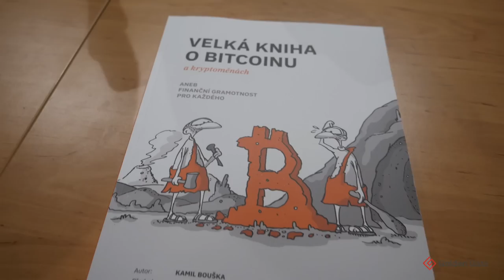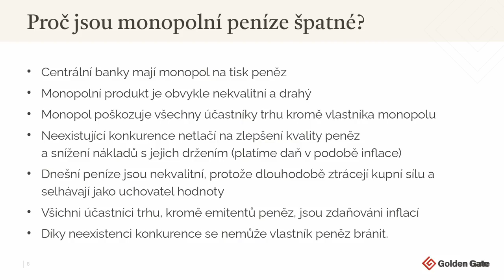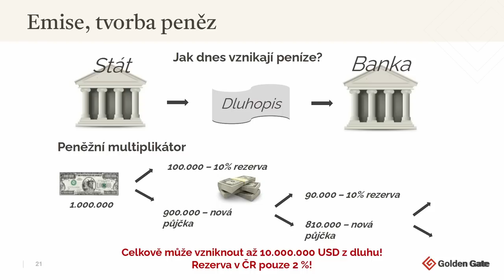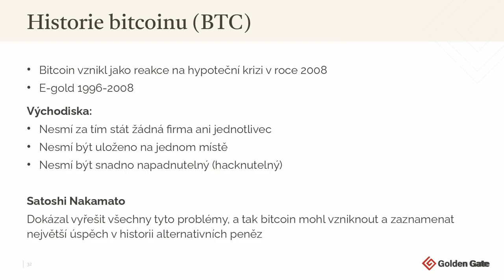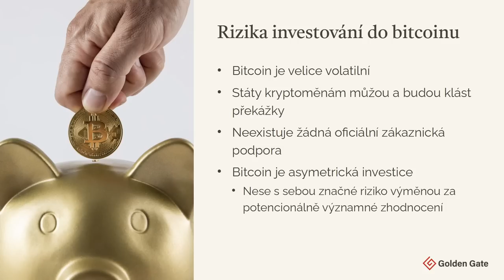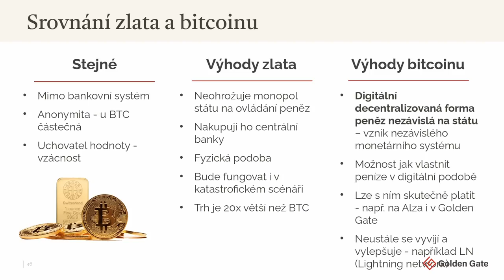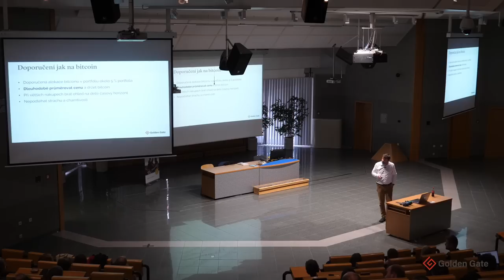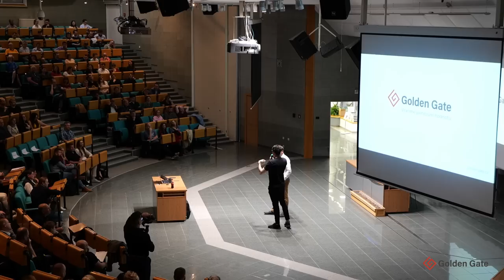O bitcoinu, ale jinak Praha VŠE (11. 5. 2023) - přednášející Pavel Ryba a Rosťa Plachý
Ekonomická přednáška o tom, proč je těžké bitcoinu porozumět. Pavel Ryba, hlavní analytik a spoluzakladatel naší společnosti Golden Gate a Rosťa Plachý, spoluzakladatel Bitcoinového účtu vás provedou důležitým kontextem toho, co nás dovedlo k bitcoinu, proč je těžké mu porozumět, jak je to s ním dnes a jak k němu přistoupit jako k investici.

📙 Kniha Proč bitcoin (ne)funguje jako peníze a proč jej tolik potřebujeme

📋Obsah:
- 0:00 Registrace účastníků
- 1:00 Úvod
- 6:01 Co lidstvo dovedlo k bitcoinu
- 21:25 Současné fungování peněz
- 35:30 Vnímání bitcoinu a jak vznikl
- 41:50 Klíčové hodnoty a principy bitcoinu
- 47:05 Bitcoin jako investice, rizika a příležitost
- 57:50 Průměrování ceny skrze Bitcoinový účet
- 1:04:30 Přístupy k bitcoinu
- 1:01:20 Srovnání zlata a bitcoinu
- 1:08:00 Příklady reálného použití ve světě
- 1:10:45 Shrnutí
- 1:12:40 Doporučená literatura
- 1:17:00 Zajímavá diskuse